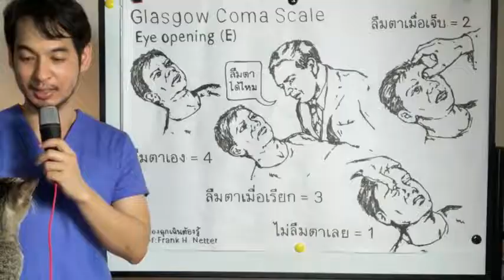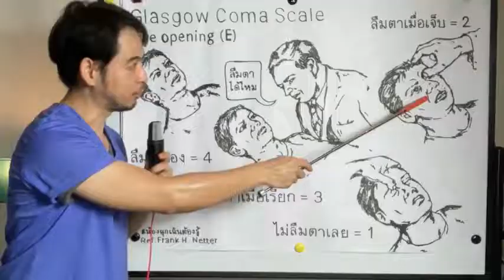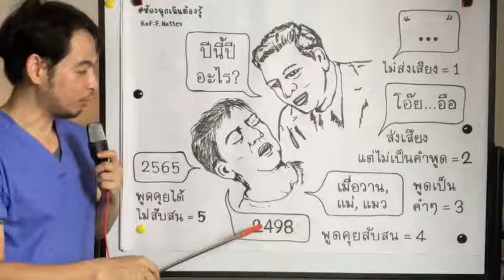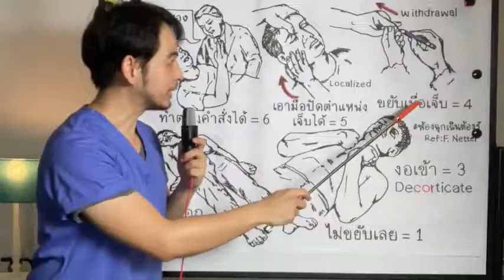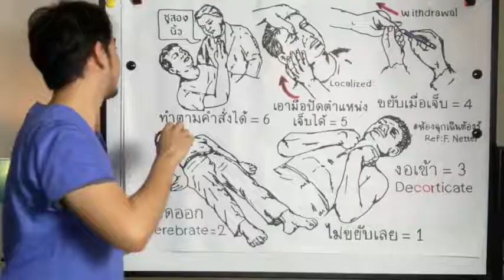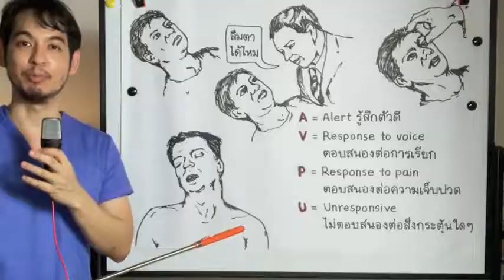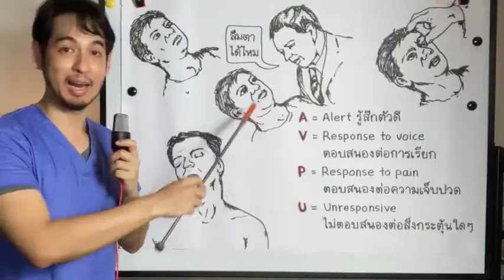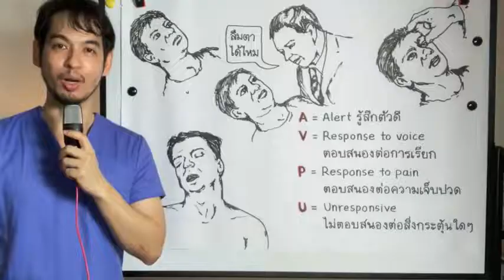ประเมินความรู้สึกตัว กลาสโกว โคม่า Glasgow Coma Scale